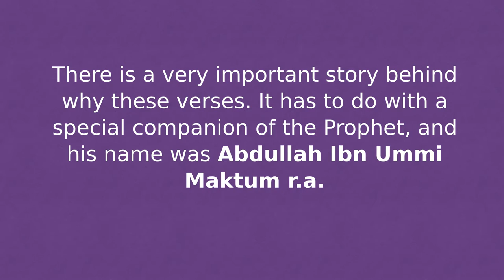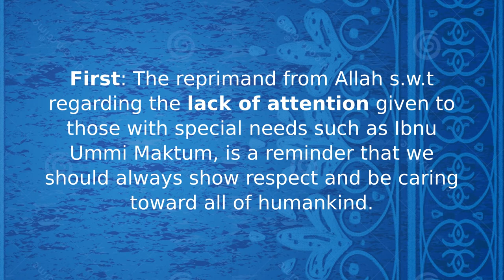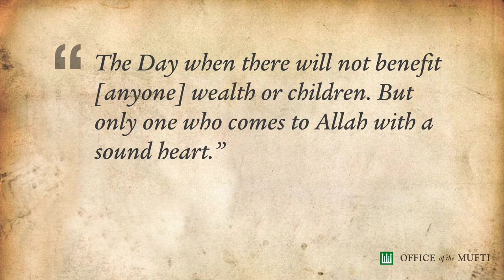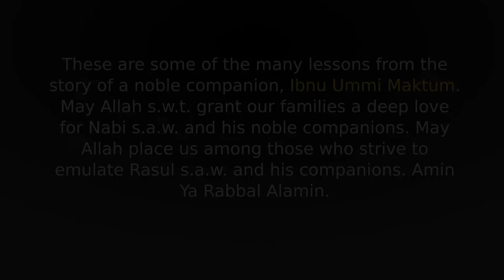A Heart That Shines With Goodness - The Story of Ibn Ummi Maktum r.a.